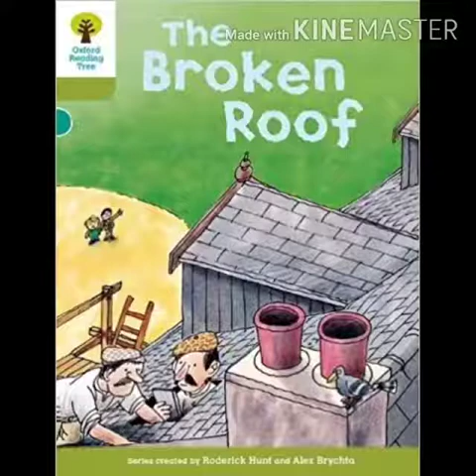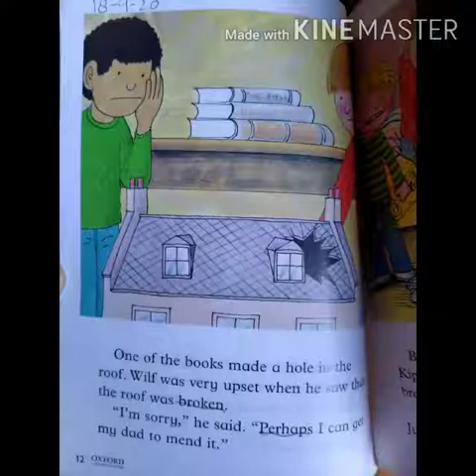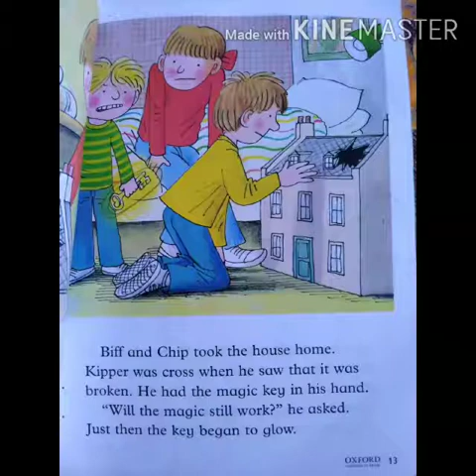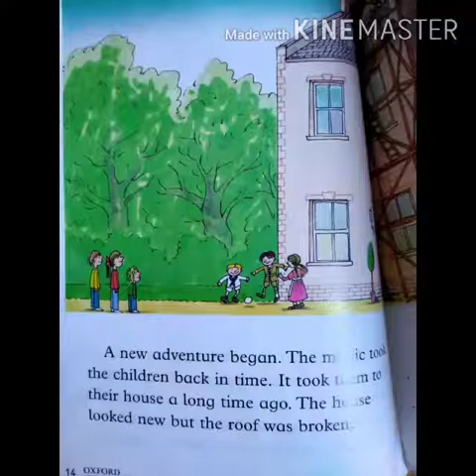Shaheen Public School - Study Guide - Covid 19 Classes